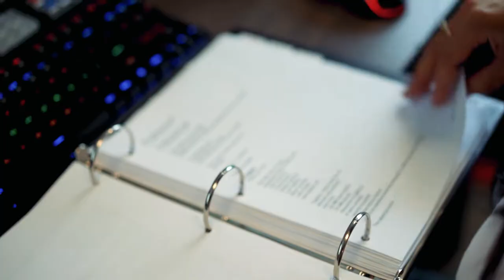LEO Events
LEO Events: 2021 It List